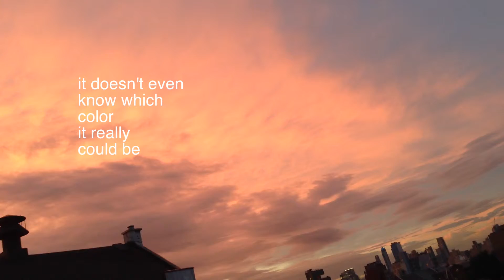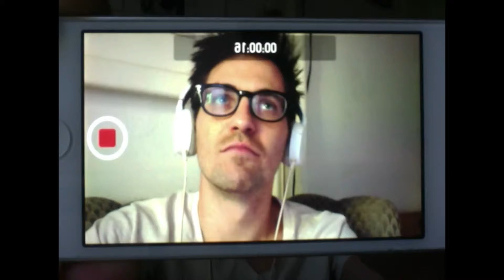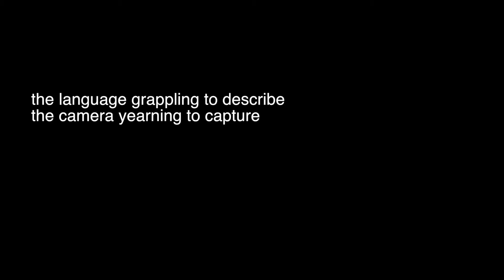aug 11 - this guy